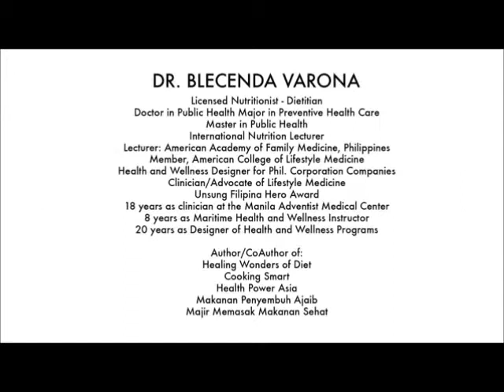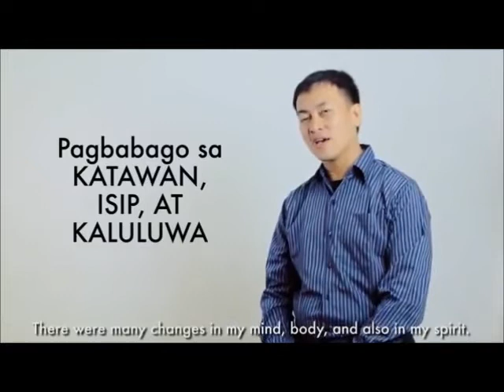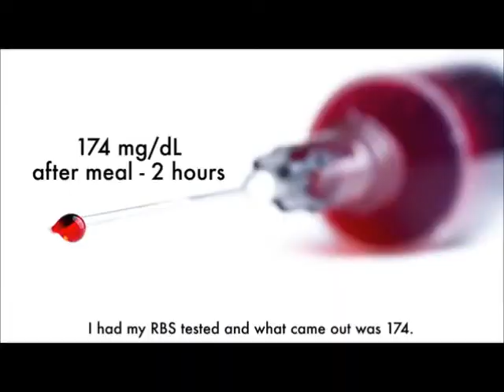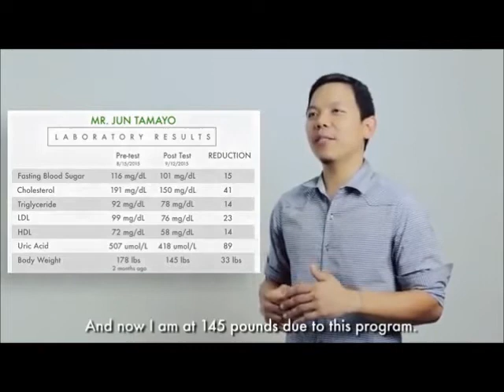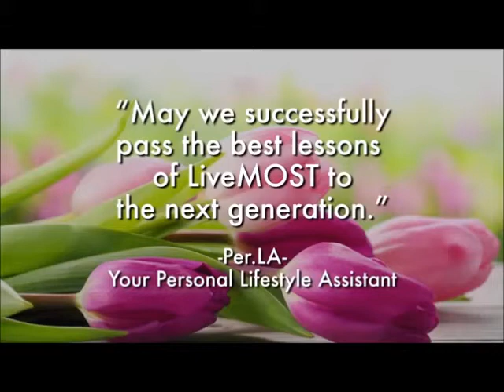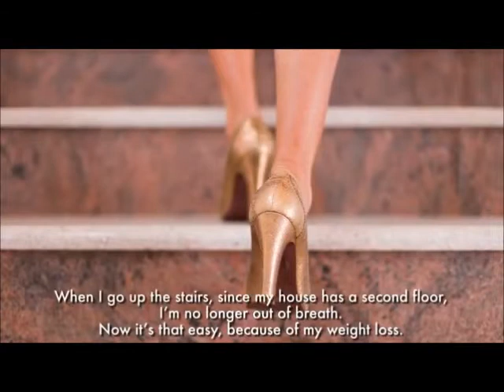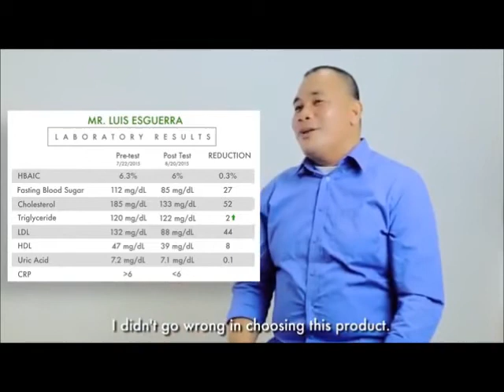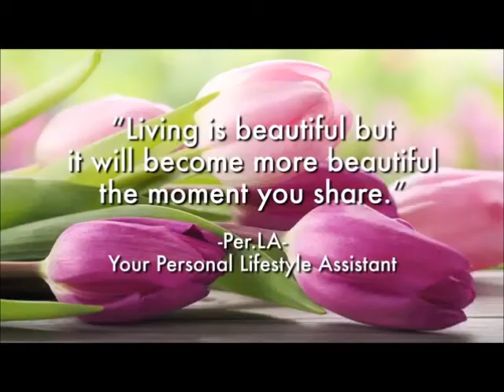FIRST IN THE WORLD LIFESTYLE MEDICINE PROGRAM - IWON LIVEMOST APPS - PERLA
LIFESTYLE MEDICINE PROGRAM - FIRST IN THE WORLD
IWON LIVEMOST APPS
MAXIMUM HEALTH WITHOUT ANY MEDICATION